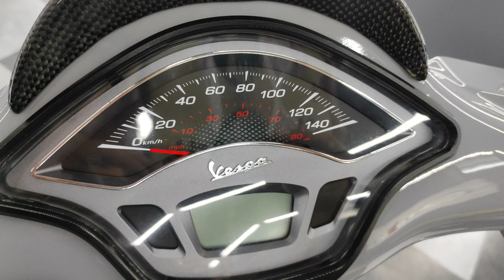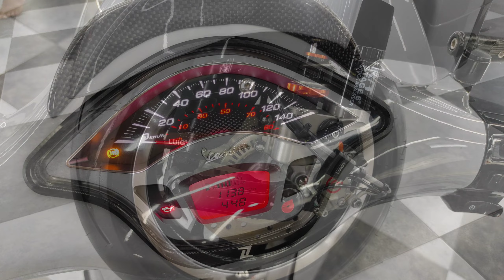vespa matic santai hedon sudah di coating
vespa matic santai hedon,vespa sudah di coating
vespa matic hedon, vespa matic modifikasi hedon, review vespa matic hedon, gta mod vespa matic hedon, vespa matic sprint 150 hedon, gta sa mod vespa matic hedon